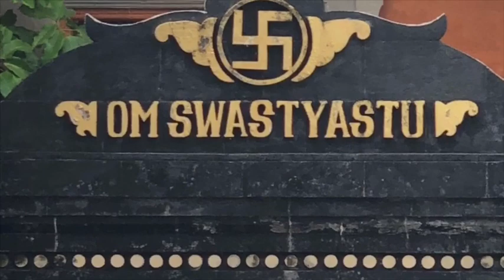Exercícios para Hipotireoidismo do Yoga: melhore a saúde da sua garganta com dicas simples ayurveda!